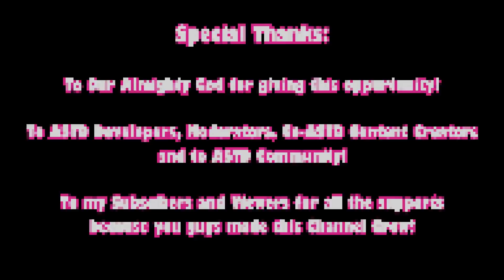LEVEL 100 RYUK 138B DAMAGE | EXCLUSIVE UNIT REWARD SHOWCASE | ROBLOX ALL STAR TOWER DEFENSE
i do not owned any of background music used in the video

Don't Forget to Join the Following...